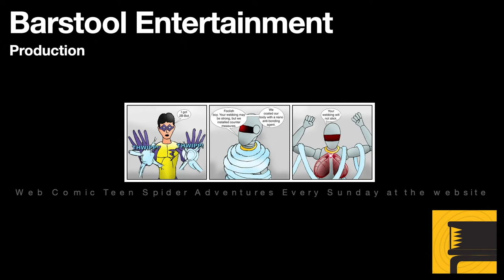GTA 4 Ballad of Gay Tony: Ladies Half Price Walk Through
Luis and Tony go to rescue Gracie. The payment is half the diamonds.